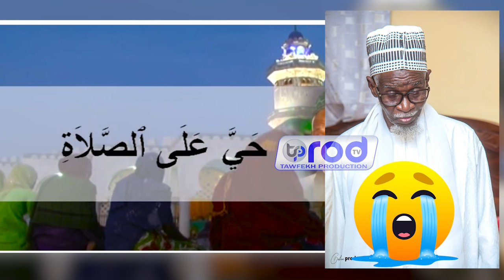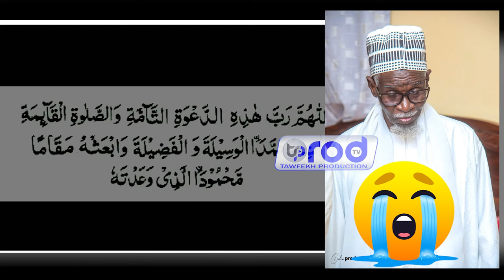😭😭😭Innaa lillaahi wa innaa ilayhi raajihuun. Serigne Amdy Bousso Bilaal Grande Mosquée de TOUBA